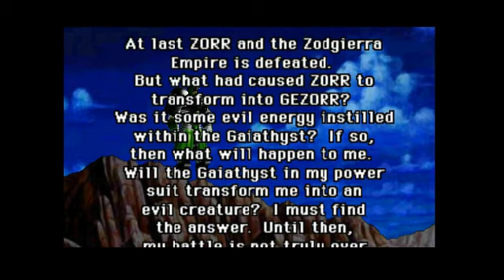Dual Heroes (N64) Longplay Gun [HD]